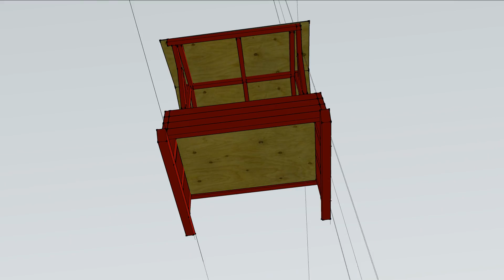Horse Feeder Sketchup